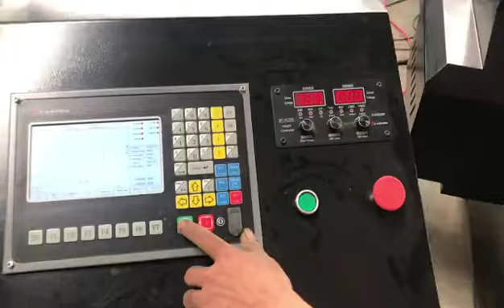Table cnc plasma cutting machine for 1500*3000mm